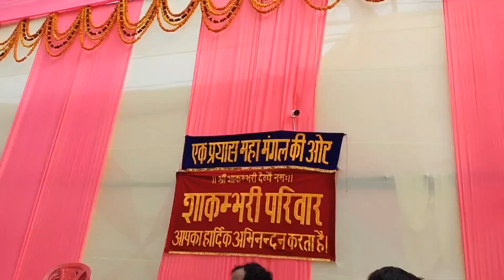सकराय धाम। Muzaffarpur।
hit likes.

vlogs
family vlogs
daily vlogs
ddg vlogs
sydney serena vlogs
sidhu vlogs
mohit vlogs
moving vlogs
siddhu vlogs
travel vlogs
pontiac vlogs
vj siddhu vlogs
lakhneet vlogs
hotspanish vlogs
living alone vlogs
allyiahsface vlogs
mohit chhikara vlogs
vj siddhu vlogs latest
pontiacmadeddg vlogs
vj siddhu vlogs channel
sitara yaseen wedding vlogs
riya vlogs
vlogs
vijay riya vlogs
riya pakhira vlogs
daily vlogs
nikku vlogs
tamil vlogs
priyanka family vlogs
family vlogs
sourav joshi vlogs
village vlogs
new viral vlogs
rk family vlogs
shahfaiz vlogs
op vlogz
family fun vlogs
lifestyle vlogs

farming
farming life
farming vlog
egg farming
real farming
farming tips
urban farming
sheep farming
farming simulator
market farming
chicken farming
tomato farming steps
natural farming
vegetable farmin
free range farming
homestead farming
small scale farming
free range duck farming
duck farming technique
free range chicken egg farming
how i got started in sheep farming
backyard aquaponics farming fresh fish
farm vlog, farm building